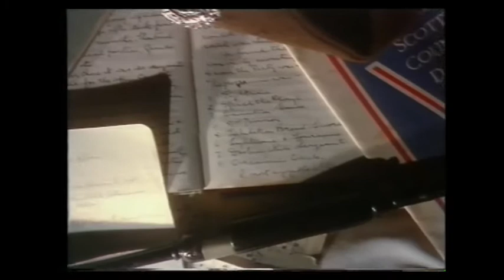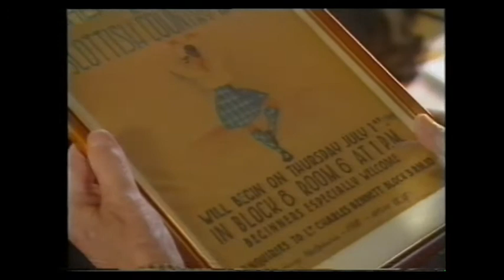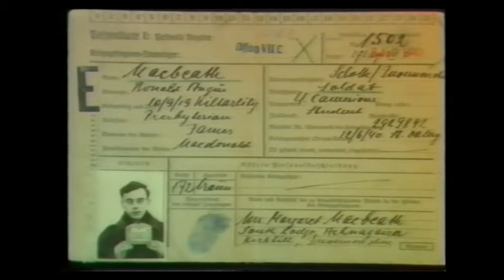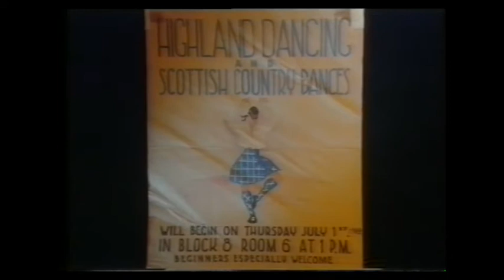The Reel of the 51st - the true story of one of Scotland’s favourite dances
The Reel of the 51st - BBC Documentary for "Picture This"
In June 1940 after the fall of Dunkirk, over 180,000 British soldiers were left in France - including 10,000 soldiers of the 51st Highland Division captured on the Normandy coast after brutal fighting.

Following their forced march to captivity deep within Germany, over the next five years the men plotted to survive and escape. To keep up moral, three officers devised a new Scottish country dance based on the insignia of the St Andrews Cross.

The reel quickly spread to other camps, and when the men tried to send details of the dance steps home on Red Cross cards to their families, their German captors were convinced they were trying to communicate in secret code.

It was only when the men were released at the end of the war and reunited in Scotland with their wives, mothers, sisters and girlfriends could the whole dance be pieced together.

From battlefield to ballroom, The Reel of the 51st is an enduring memorial to the sacrifice and courage of the men of The Highland Division.

With grateful thanks to:

The Argyll & Sutherland Highlanders
The Perth Ball Committee
The Royal Scottish Country Dance Society (Perth)
Imperial War Museum
Commonwealth War Graves Commission

Narrator : Tamara Kennedy

Researchers: Lorna-Dawn Creanor, Sarah Gough
Dubbing Mixer: Bronek Korda
Sound Recordist: Jim Renwick
Camera: Stephen Broadhurst, Brian Jobson
Editor: Jan Leman
Assistant Producer: Aileen Wild
Executive Producers: Peter Symes, May Miller
Produced and directed by Kate Bannatyne

An Ex-S BBC Scotland / Picture This BBC Bristol co-production.
First shown on BBC2 as part of ‘Picture This’, Oct 1997.